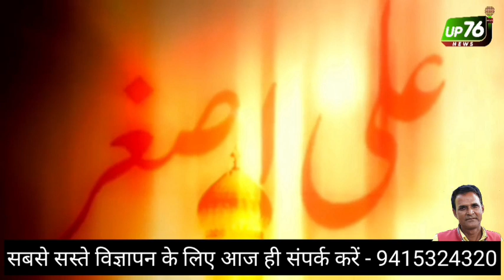लब्बैक या हुसैन (मुहर्रम पर खास)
up76news Muharramspecial Jhulajhulaaun nazm